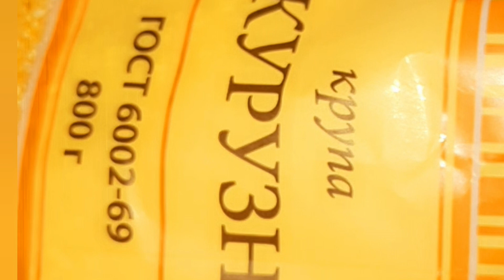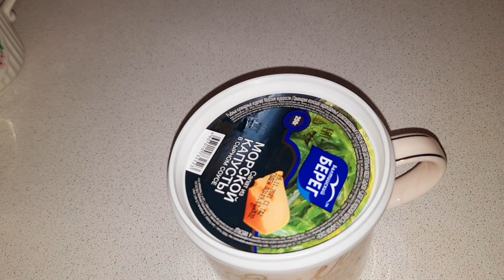VLOG: ХАМРОХИ КИ БА РОССИЯ ОМАДАМ👨‍👩‍👦‍👦БЕШБАРМАК БАРОИ ХОХАРУ ДОДАРАМ